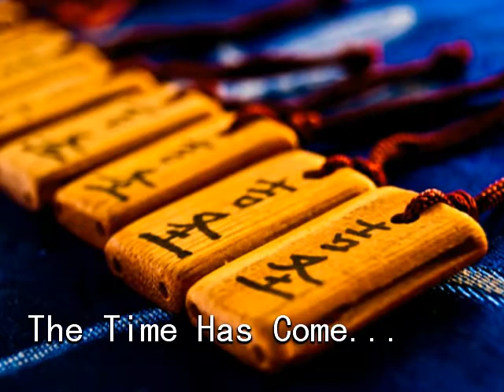St John Of Keat Hwa-Farewell 2012 Trailer (M-Series)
Behold...The Dismissal of ♥团结♥!!!
special thanks and credits to Jin Yao Photography for this perfect creation...XD